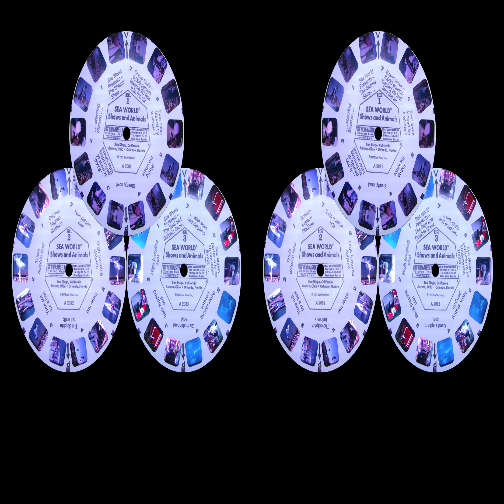[Oculus] Sea World Shows and Animals (A 2081, 2082, 2083)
Oculus videos are best viewed using your Oculus VR headset.

Here are three fun facts about Shamu at SeaWorld:

Shamu was the First "Star" Orca: Shamu was the first killer whale (orca) to be featured as the star of SeaWorld's shows, debuting in the 1960s. While Shamu herself has passed away, the name "Shamu" has been used for many orcas in SeaWorld's shows over the years.

Shamu Shows are Famous Worldwide: The Shamu shows at SeaWorld have become iconic, featuring orcas performing impressive tricks and synchronized routines with trainers. These shows have drawn millions of visitors from around the world.

Conservation and Education: SeaWorld's Shamu shows have played a significant role in raising awareness about marine life and conservation. Through these shows, many people have learned about the intelligence, social structures, and behaviors of orcas, contributing to broader efforts to protect marine environments.